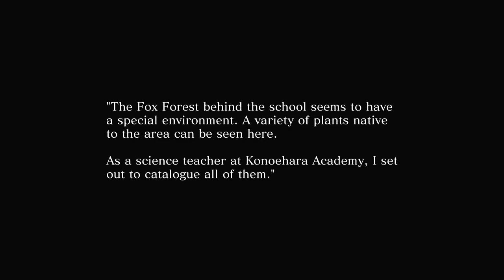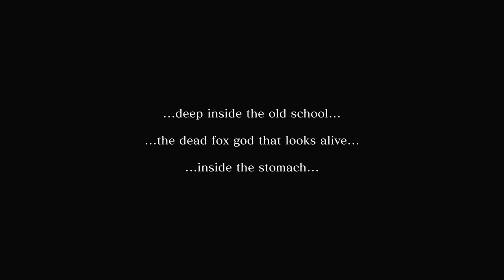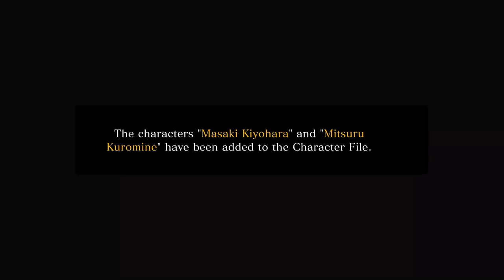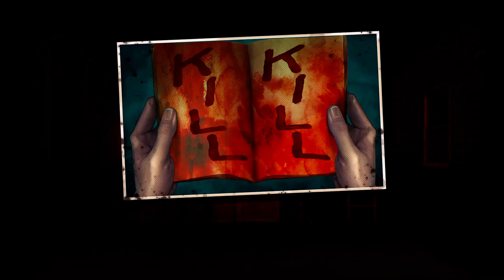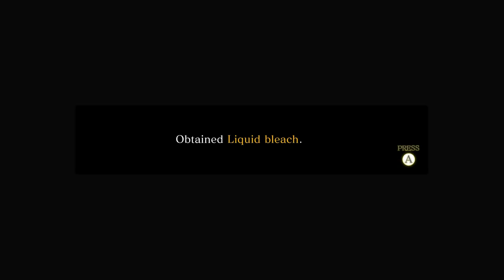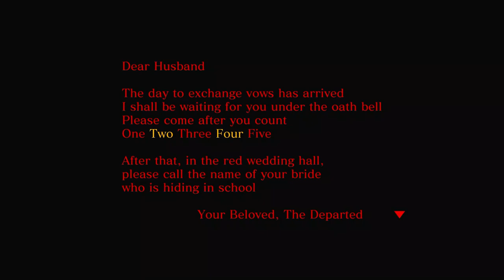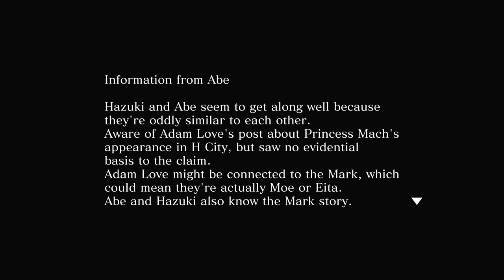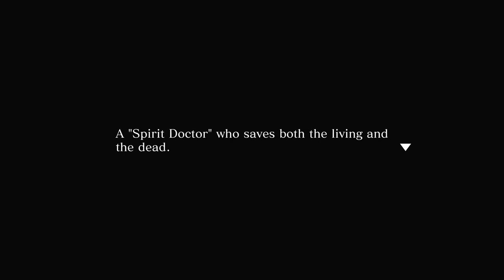Spirit Hunter Death Mark II Full Game | Gameplay | Longplay | No Commentary | Walkthrough | 2/2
The latest installment in the Spirit Hunter series. Spirit Hunter: Death Mark II is a suspense-horror game set at a prestigious academy. When rumors circulate about supernatural occurrences at the famed Konoehara Academy in Tokyo’s H City, it’s up to the head of the Kujou family, also known as the “Spirit Doctor,” to take on the case.

Notices that announce people’s deaths, and students who aren’t what they seem. Through your investigation, it appears that a spirit called “The Departed” is the mastermind behind it all, and it looks like it wants something from you...